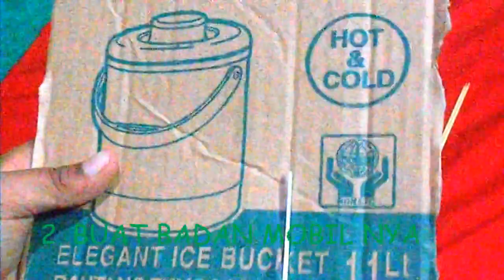MEMBUAT MAINAN MOBIL MOBILAN DARI KARDUS BEKAS | PART1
KREATIVITAS ANAK